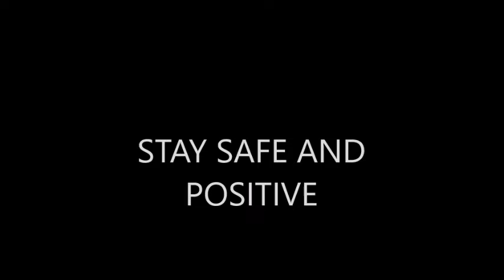Just Dance 2: Monster Mash (Instrumental)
Credit goes out to everybody who made this video and this song possible and Family Friendly Gaming possible!